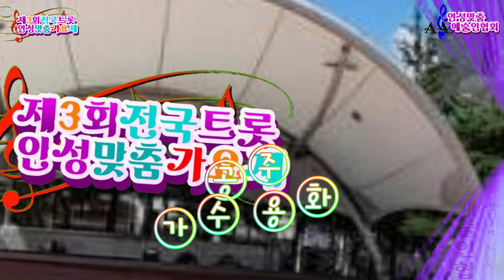가수 용화 (대표) 공주 타이틀곡 제3회 전국트로트안성맞춤가요제 주최주관 : 사)안성맞춤예술인협회 후원 FM-TV 보개바람 안성내혜홀특설무대20240922